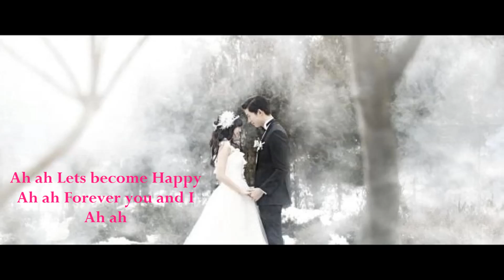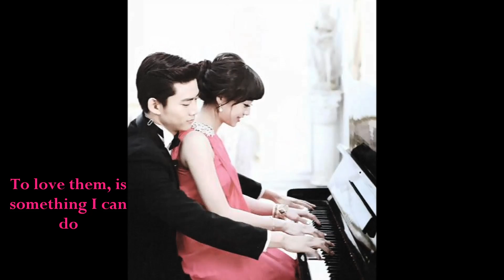鬼澤夫妻 taecyeon and guigui couple wedding dress MV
Yet again.. another music video of a favorite pair!  i couldn't resist. a friend had requested this awesome song.  and i'm glad i used it.  Fits in beautifully with TaeGui.  :) Hope you ENJOY.  :)

Sung by: TVXQ/DBSK(東方神起)
Song Title: Wedding Dress